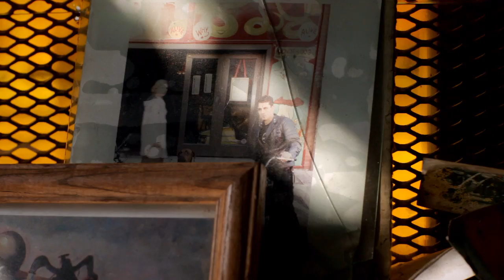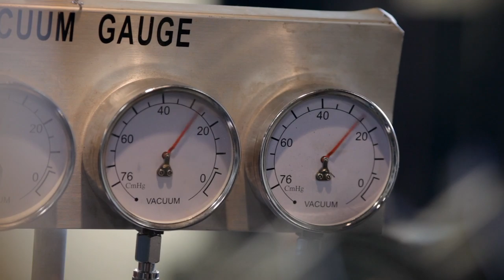Adam Cramer - Vintage Motorcycles (Documentary)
In a crowded Philadelphia garage, Adam Cramer revives vintage motorcycles and the American tradition of grease-stained self-reliance.

by Etsy